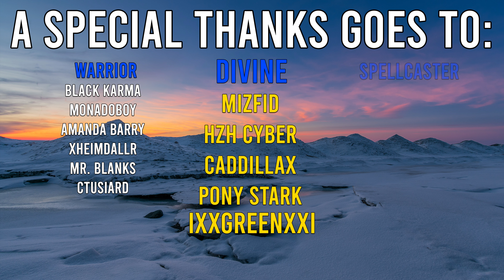Gold Pride PUNK Vs Swordsoul | Locals Feature Match - Round 3 (6/10/23)